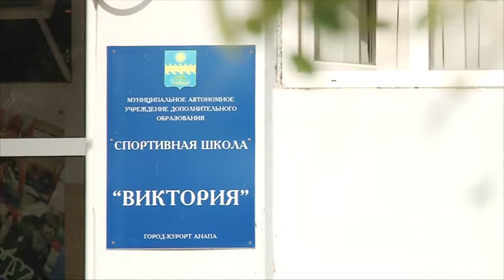В ДЮСШ "Виктория" состоялся набор в секцию